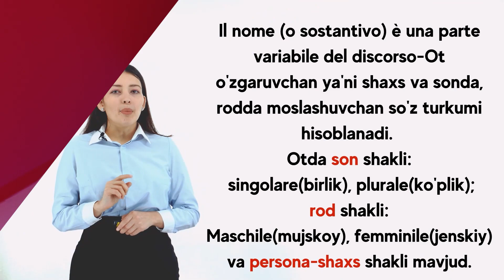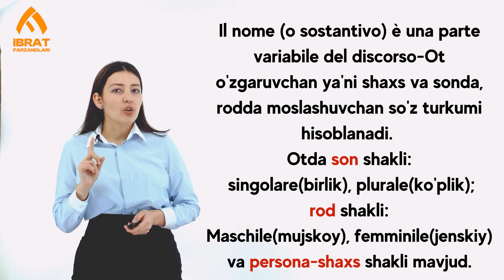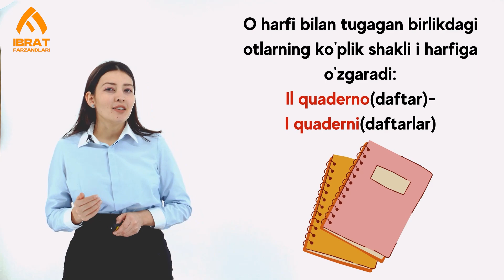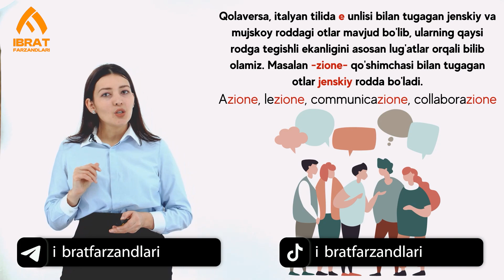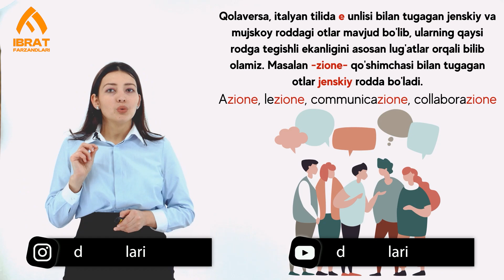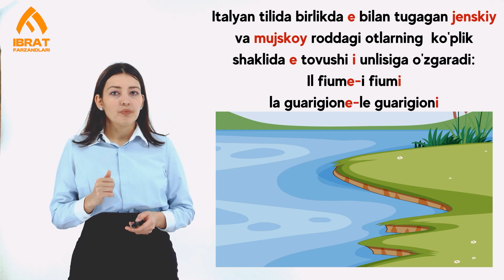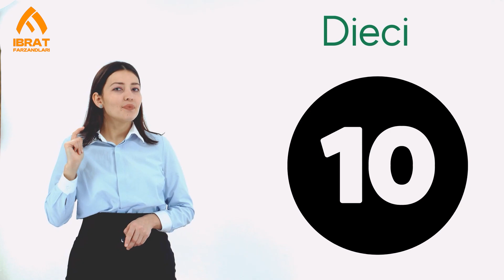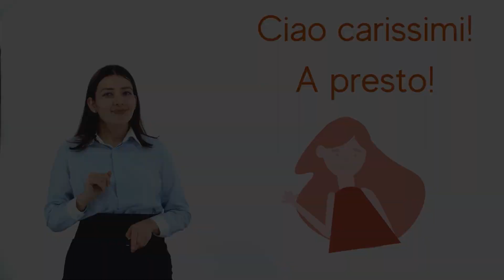Ot so'z turkumi | 5-dars | Italyan tilini 0 dan o'rganish